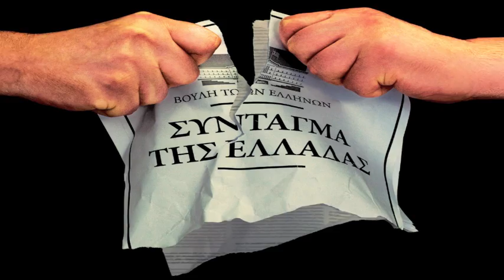Ελλάς Ελλάς Αντώνης Σαμαράς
Το UNFOLLOW Ιουλίου κυκλοφορεί. Ζητήστε το στα περίπτερα.

Διαβάστε στο UNFOLLOW 19:

«Ζητούνται ναζί με "πολιτικά" για συγκυβέρνηση με τη ΝΔ» ρεπορτάζ του Λευτέρη Χαραλαμπόπουλου

«Ο Σαμαράς, ο Βορίδης, οι σημιτικοί και η νέα αφήγηση της κρίσης» ρεπορτάζ της Μαρινίκης Αλεβιζοπούλου και του Αυγουστίνου Ζενάκου

«Η ΕΡΤ, οι "συμβολικές" απολύσεις και η φάρσα των μεταρρυθμίσεων» ρεπορτάζ της Ντίνας Ιωακειμίδου

«Success story χωρίς happy end» άρθρο του Γιώργου Κατρούγκαλου

«Χρυσαυγίτες: οι νέο-χίτες των εφοπλιστών, τραπεζιτών και βιομηχάνων» ρεπορτάζ του Νίκου Μπογιόπουλου

«Ο νεοφιλελευθερισμός της μαντίλας» χρονικό του Άρη Χατζηστεφάνου, φωτογραφίες από την αποστολή της Στεφανίας Μιζάρα

«Πόλεμος Κόκκαλη- Μελισσανίδη με διαιτητή τον Σαμαρά» ρεπορτάζ του Κώστα Γυφτοδήμου και του Λευτέρη Χαραλαμπόπουλου

«Η άρνηση του Ολοκαυτώματος δεν είναι "προνόμιο" μόνο της Χρυσής Αυγής» ρεπορτάζ του Spy- Jungle Report

«Οικονομική ή οικολογική κρίση; (Μέρος Α')» ρεπορτάζ της Νέλλης Ψαρρού

«Η τρομερή επιμονή∙ κι ο τρόπος της» άρθρο του Δημήτρη Παπανικολάου

«Μια πόρτα πρέπει να είναι ή ανοιχτή ή κλειστή», διήγημα του Χρήστου Αγγελάκου

«Ο συμμαθητής μου Ιάκωβος», ποίημα της Παυλίνας Μάρβιν

...και πολλά ακόμη. Δείτε τα περιεχόμενα, αναλυτικά